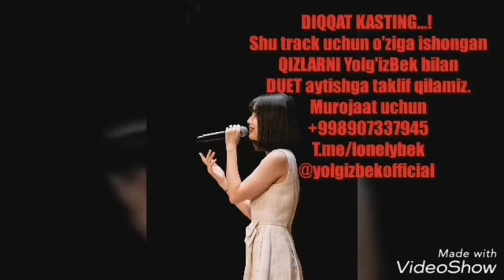Yagzon guruhi Yolgizbek 2020 kasting